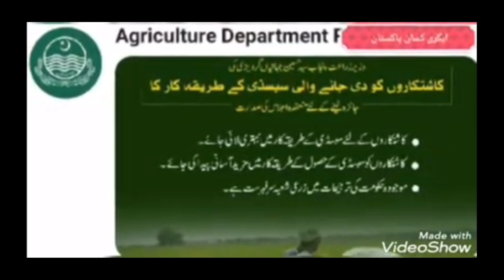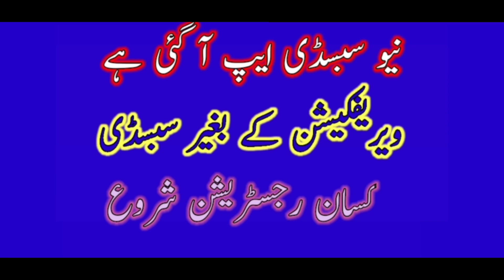Get DAP Subsidy Without sms | DAP Subsidy New Method | Subsidy Punjabi | New Update | Ahmad Saqib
Get DAP Subsidy Without sms | DAP Subsidy New Methd | Subsidy Punjabi | New Update | Ahmad Saqib |
New apdate for DAP Subsidy
New apdate for Kissan verification
New apdate for Kissan registration
New apdate for new subsidy app

نیو اپڈیٹ فار جعلی کسان

New apdate for important videos